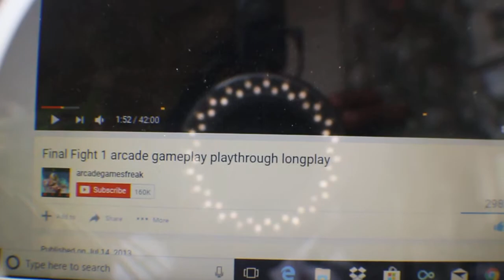theshimmyshow | damnd final fight hypergamy, the rules, NPD, Geneva ex-wife files pt 3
damnd from final fight had the right idea. one of the first black video game character bosses, and he carries white girls around on his hip.